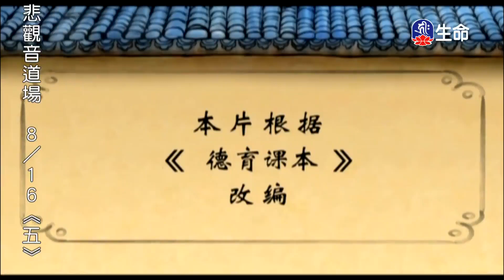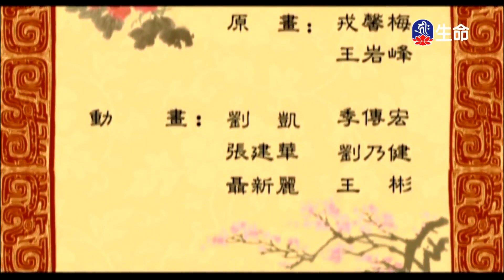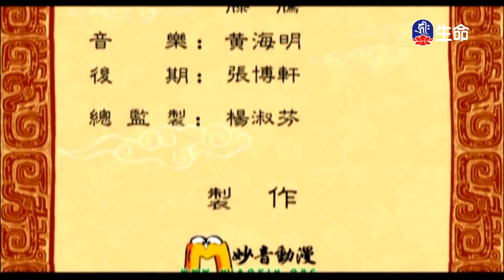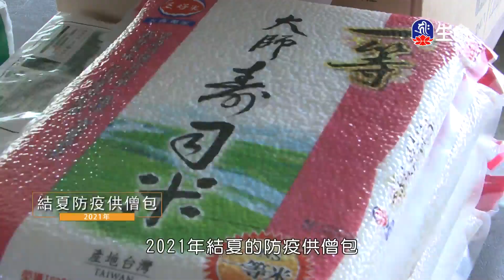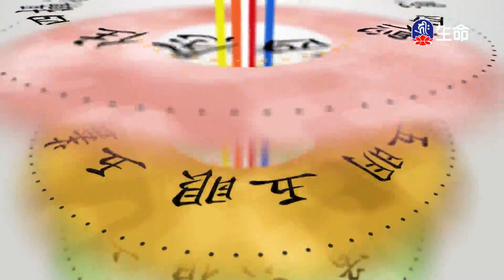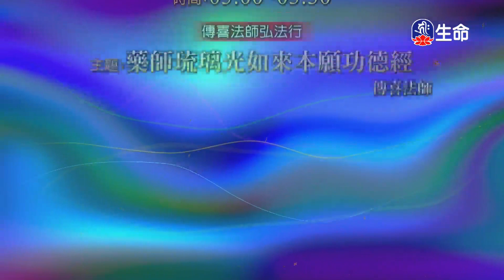安世不妄(3)_中華德育故事_(lifetv_20240814_19：00)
中華德育故事_安世不妄(3)。